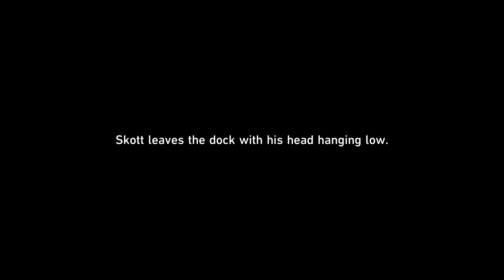Honkai: Star Rail_20240805145724